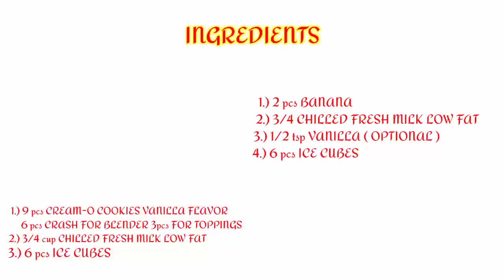SMOOTHIE PERFECT FOR SUMMER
INGREDIENTS

ORANGE BANANA SMOOTHIE
1.) 1pcs ORANGE
2.) 2pcs BANANA
3.) 1/2 CHILLED MILK LOW FAT
4.) 6 pcs ICE CUBES

CREAM-O SMOOTHIE
1.) 9 pcs CREAM-O VANNILLA FLAVOR
      6pcs CRASH FOR BLENDER AND 3pcs
       FOR TOPPINGS
2.) 3/4 cup CHILLED FRESH MILK LOW FAT
3.) 6 pcs ICE CUBES

BANANA SMOOTHIE
1.) 2 pcs BANANA
2.) 3/4 CHILLED FRESH MILK LOW FAT
3.) 1/2 tsp VANILLA (OPTIONAL)
4.) 6 pcs ICE CUBES

UBE HALAYA SMOOTHIE
1.) 1/3 cup UBE HALAYA
2.) 3/4 cup CHILLED FRESH MILK LOW FAT
3.) 6 pcs ICE CUBES